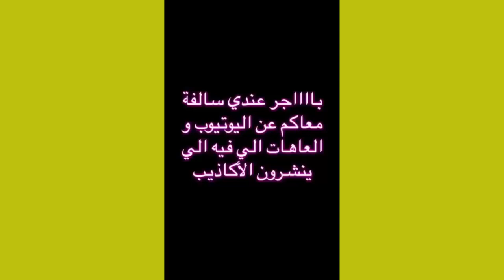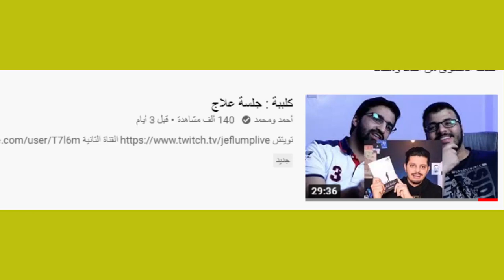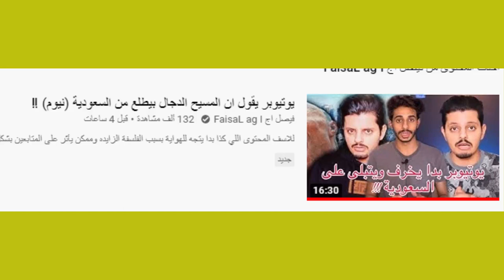اليوتيوبر كويلي واحمد ومحمد وفيصل اج يهاجمون كويتي فلوقر بسبب مقطع الماسونية والمسيح الدجال